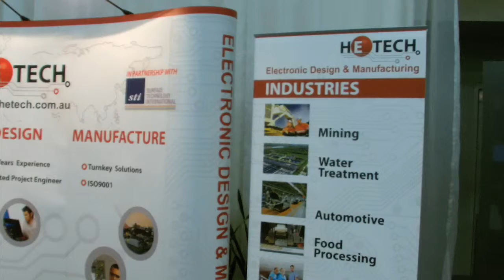KORE Wireless at ElectroneX 2013, Melbourne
A short video showing some highlights and exhibitior interviews from ElectroneX 2013, at Melbourne Park Function Centre